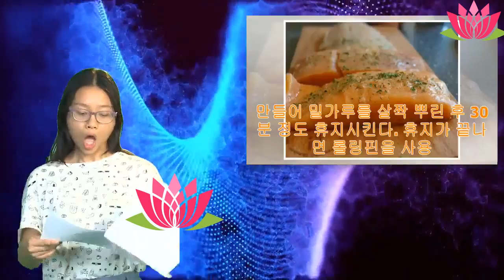색다른 연어 구이 레시피 3가지 | Anna Channel